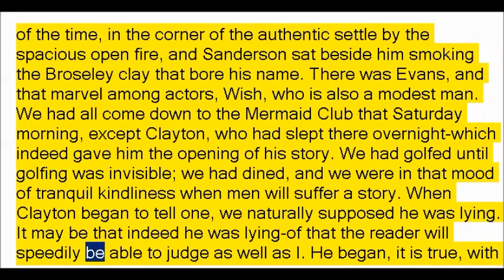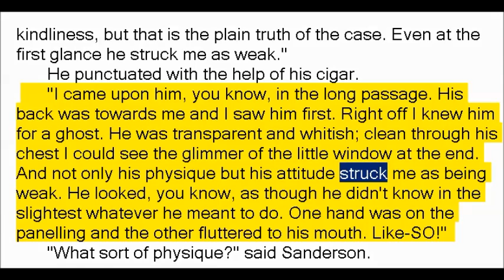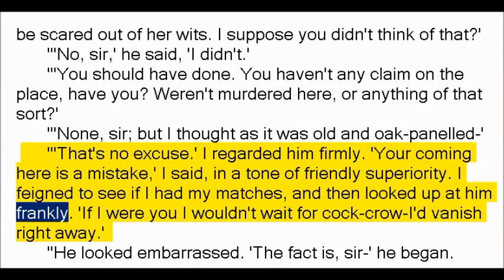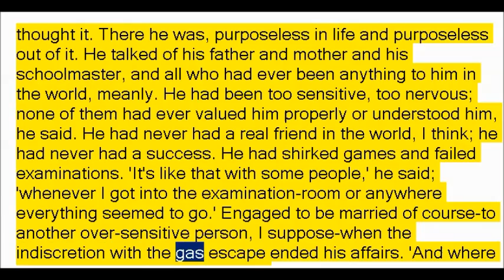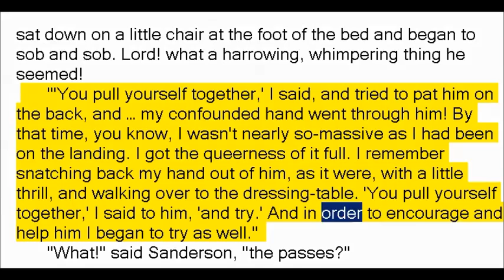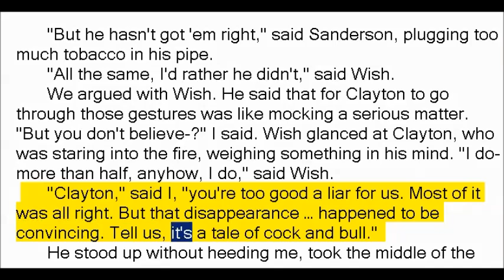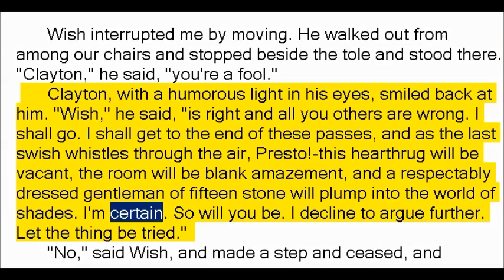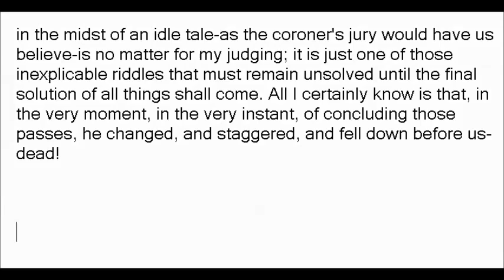The Story of the Inexperienced Ghost by H G Wells (Book Reading, British English Female Voice)